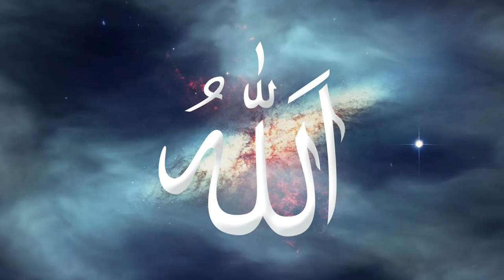0. Asmaul Husna │Ya Allah Di Baca │5000x Untuk menggapai segala keinginan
Nama ini di sebut juga dengan Lafdul jalalah. juga disebut dengan Ismudz Dzat yang mengandung arti dari seluruh pengertian yang ada dalam nama-nama Allah yang lainnya. Dia-lah Dzat Yang Wajib disembah. Adapun khasiatnya : Apabila dibaca 5000x setiap malam selama satu bulan dengan pebuh khusyu' dan tawadhu' maka Insya Allah akan terkabul segala yang diinginkannya.